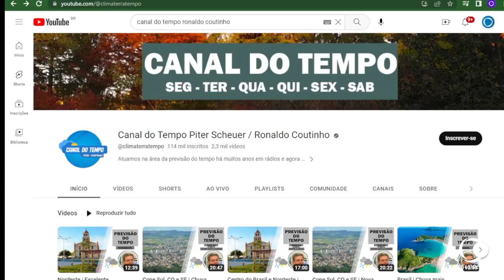Outono com várias bruscas na temperatura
Meio Ambiente: Previsões apontam que o período do outono com variações bruscas de temperaturas. Veranicos, nevoeiros e geadas ocorrem ao longo da estação. Mas o que meteorologistas prevem para está e a próxima estação. Acompanhe a reportagem de Juscemari dos Santos.